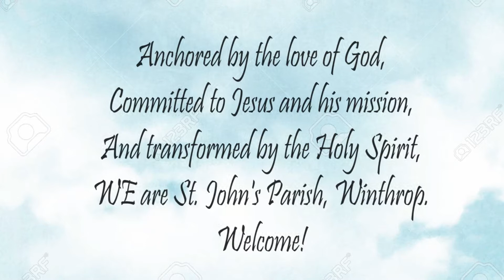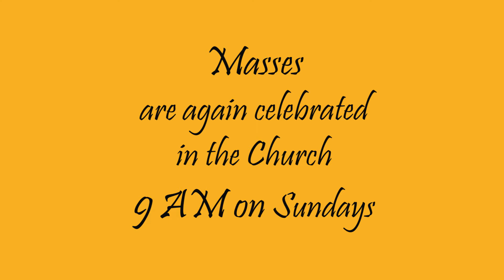St John's October 18 2020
St. John's Episcopal Church Winthrop MA October 18 2020
20th Sunday after Pentecost